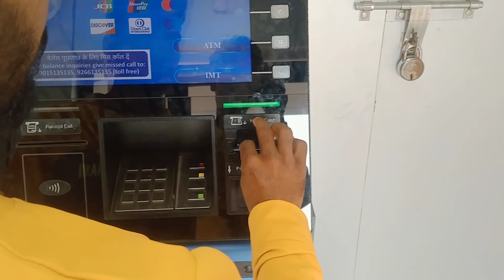Katras Bazar | katras vlog